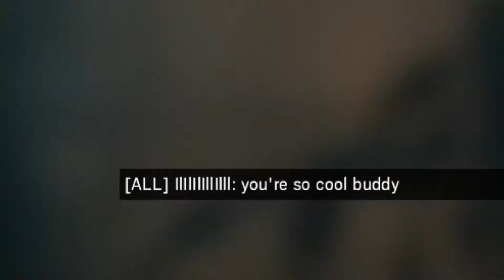Rainbow Six Siege - Who Do You Work For?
the russians